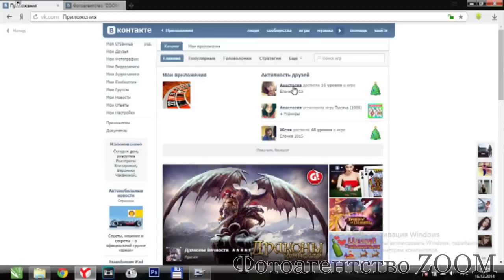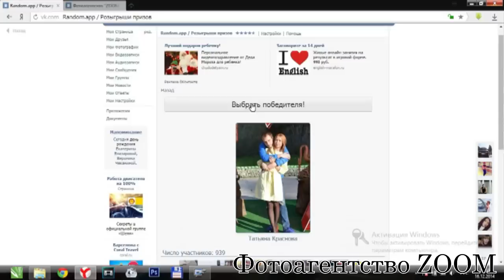Итог розыгрыша видеокамеры!